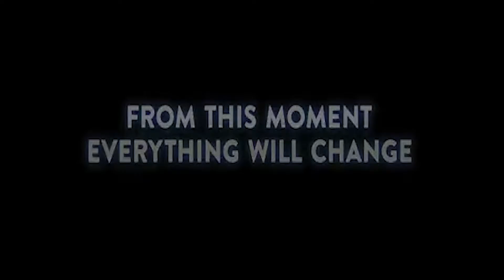Geakly News | FFX-3, CARS 3 TRAILER, WWE SURVIVOR SERIES!!!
Another week some more Geakly News! This week Black Friday Madness! WWE getting OLD-BERG! Cars 3 trailer and a possible Final Fantasy X-3?